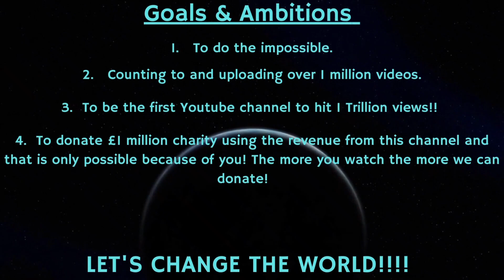Counting to ONE MILLION!!, This is Number 80,241